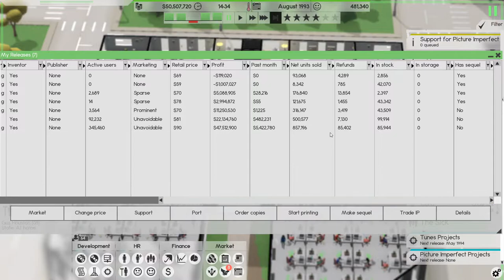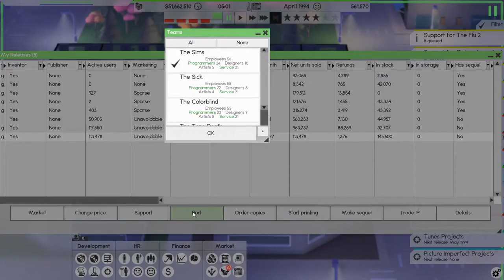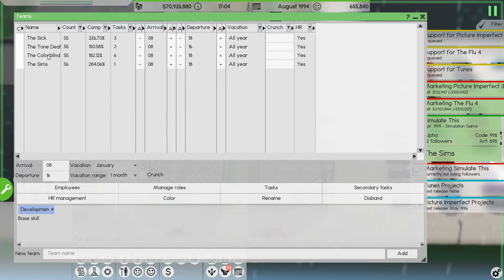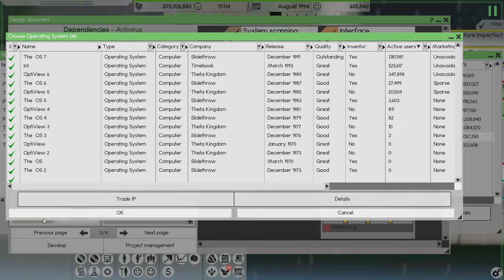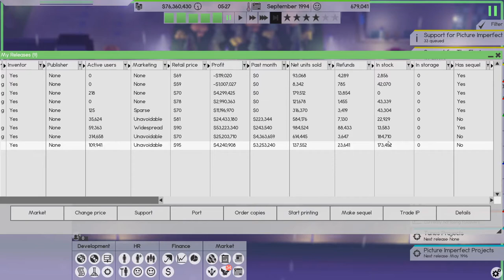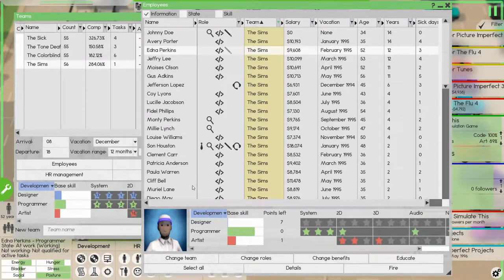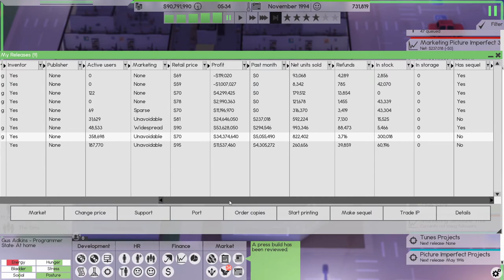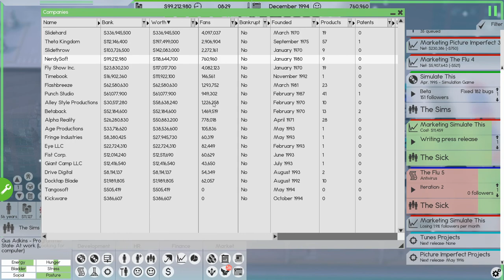Lets Play Software Inc Ep11 | Sales are Great!